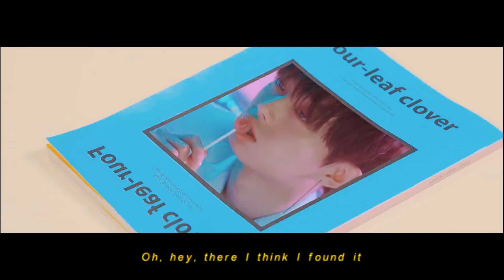[FMV] 용국 LONGGUO 🍒 Cherry Cola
용국아 데뷔1주년축하해요!